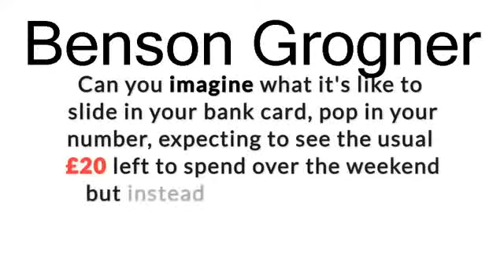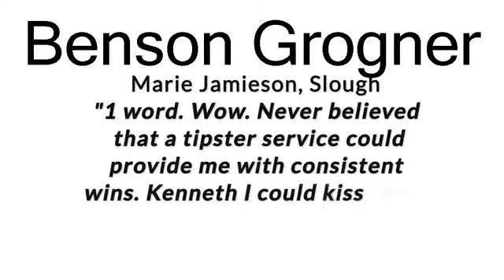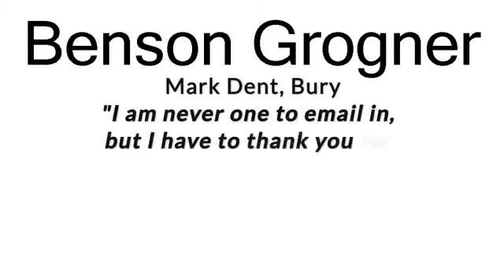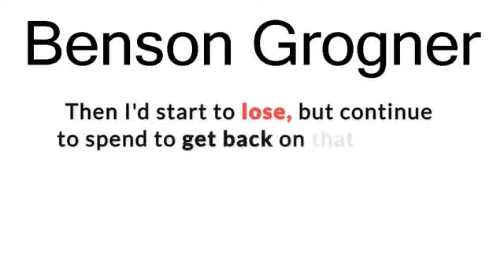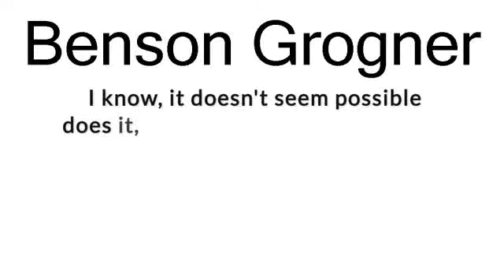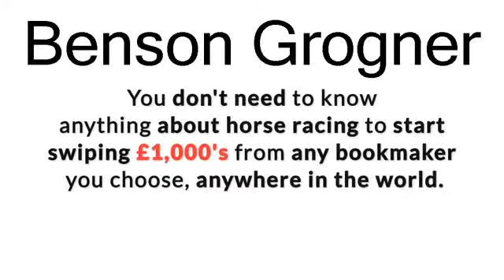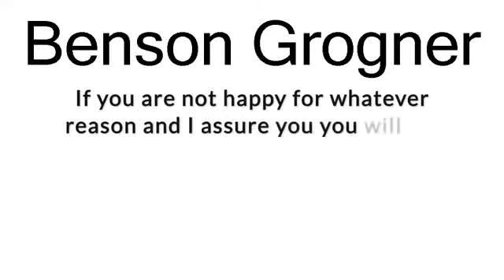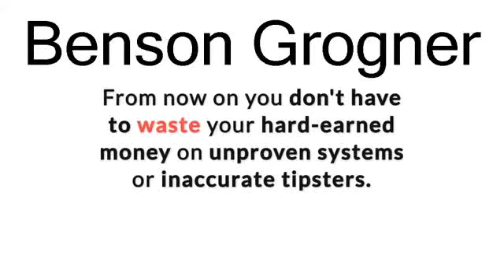Blockbuster Bets Review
Blockbuster Bets Review Try Blockbuster Bets The Blockbuster Betting Rated System Now
Blockbuster Bets, Blockbuster Bets Review